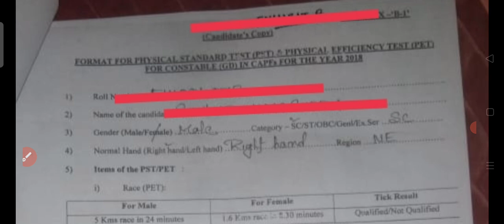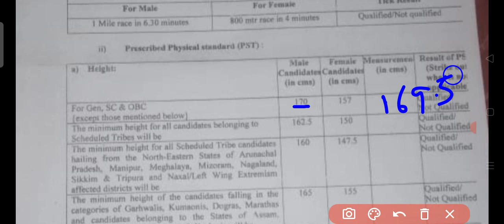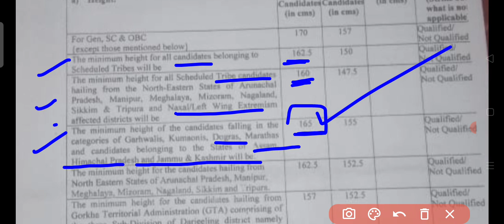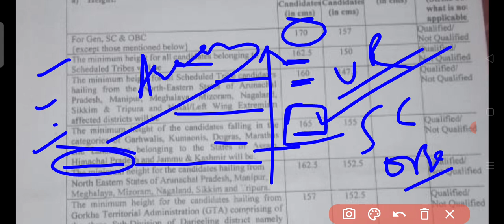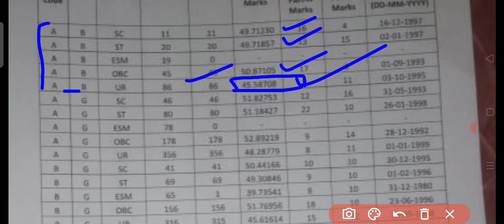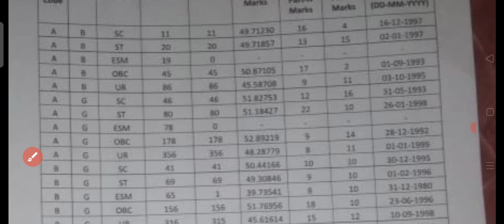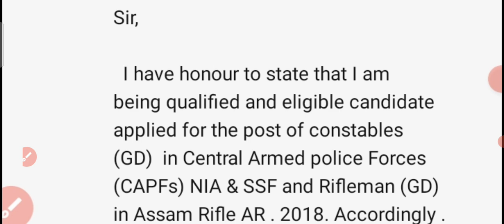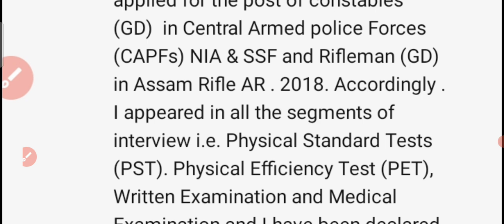SSC CONSTABLE GD justice for North East Candidates/Naxal affected areas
SSC GD ASSAM